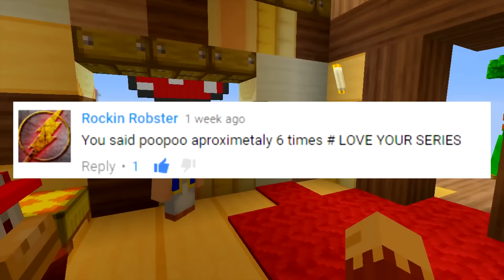Minecraft Wii U | Professor Toad The Chef [6]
In today's episode Donkey Kong, Diddy kong and Petey Piranha meet the newest member of the team Toad! Will our brand new neighbor fit in our forever growing super Mario society.

Welcome to my Minecraft Roleplay Let's Play called Donkey Kong Series which is on Wii U of Minecraft. This series is a Survival roleplaying